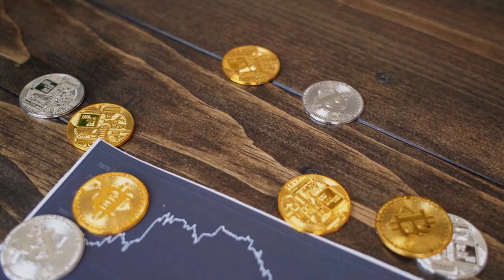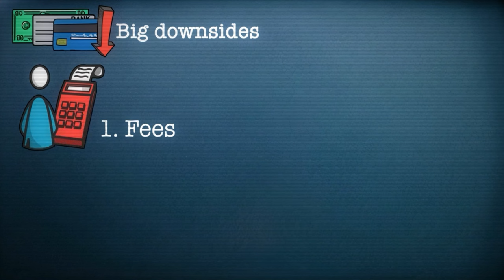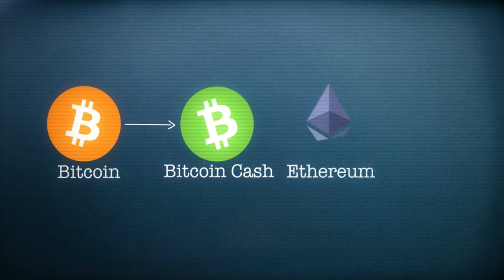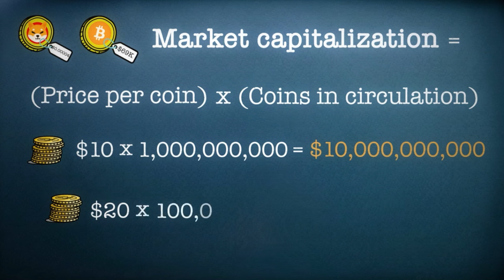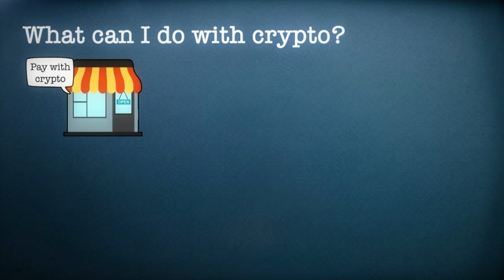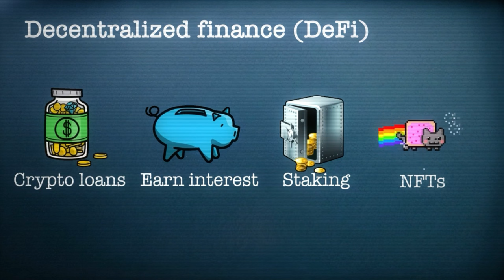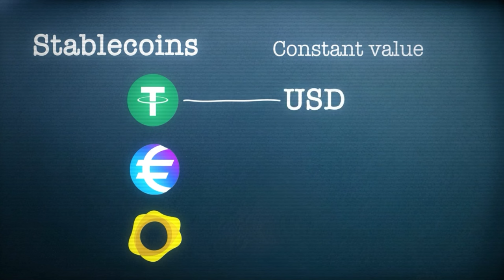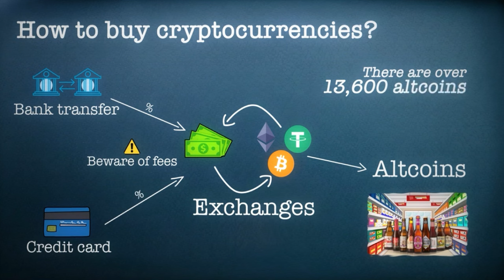Unveiling Crypto Wonders Decoding the Digital Revolution in Finance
cryptocurrency, cryptocurrency news - cryptocurrency news media online , buy cryptocurrency in australia,buy cryptocurrency , best cryptocurrency,
crypto etf
A cryptocurrency is a form of digital or virtual currency that uses cryptography for security and operates on a decentralized network, typically based on blockchain technology. Unlike traditional currencies issued by governments and central banks, cryptocurrencies leverage cryptographic techniques to secure transactions, control the creation of new units, and verify the transfer of assets.
The most well-known cryptocurrency is Bitcoin, which was introduced in 2009. Since then, numerous other cryptocurrencies, often referred to as altcoins, have been created, each with its own unique features and purposes. Cryptocurrencies enable peer-to-peer transactions without the need for intermediaries like banks and offer the potential for increased financial privacy, transparency, and security.

The underlying technology supporting cryptocurrencies is the blockchain—a distributed ledger that records all transactions across a network of computers. This decentralized nature makes cryptocurrencies resistant to censorship and interference from centralized authorities.

Overall, cryptocurrencies represent a groundbreaking innovation in the world of finance, challenging traditional monetary systems and opening up new possibilities for global, borderless transactions.